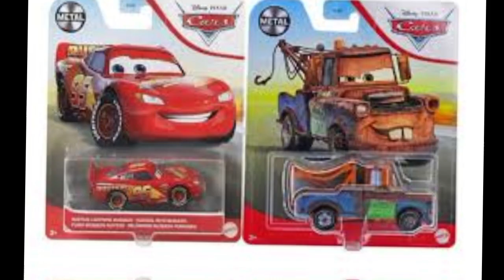peluches y juguetes que deberían estar en jugueteriasbambi